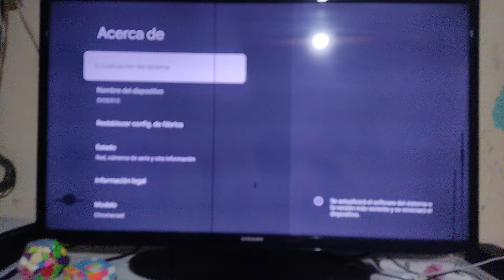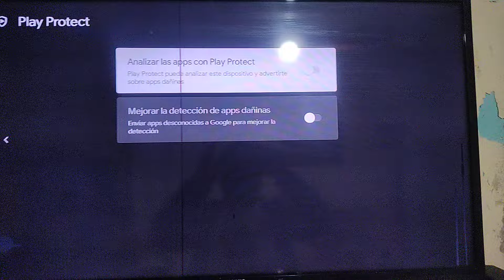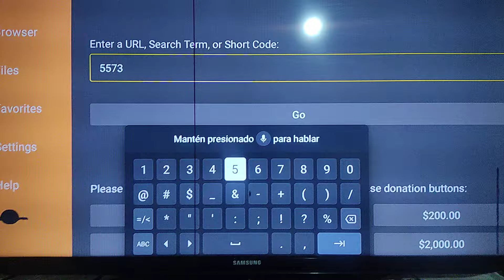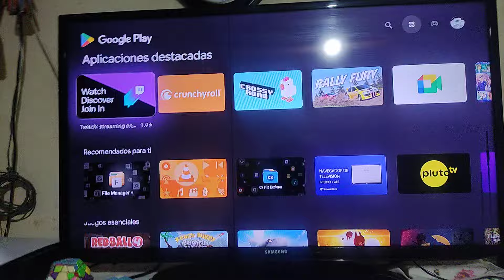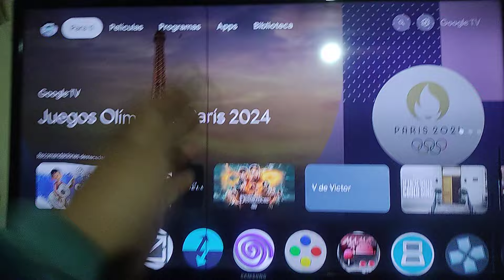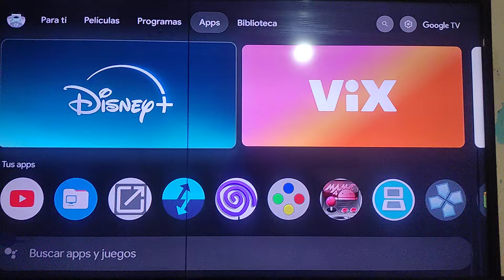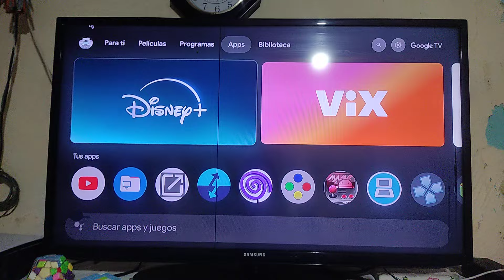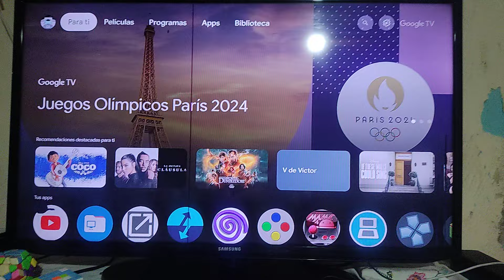COMO INSTALAR F.A+ EN SMART TV